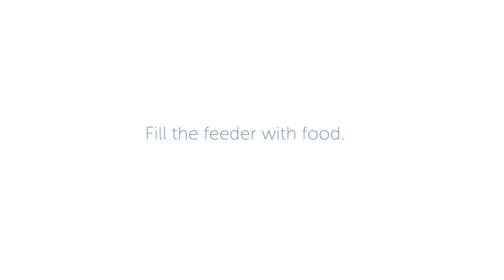How To Assemble the PetSafe® Healthy Pet Simply Feed™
Learn how to put together your PetSafe® Healthy Pet Simply Feed™. This video will take you through the assembly steps so the feeder will be ready for your pet's next meal.

To learn more about this product, or shop for similar items

PetSafe® brand has been a global leader in pet behavior, containment and lifestyle innovations for nearly 30 years. Your pet deserves the best. Trust PetSafe® to help keep your pet healthy, safe and happy.